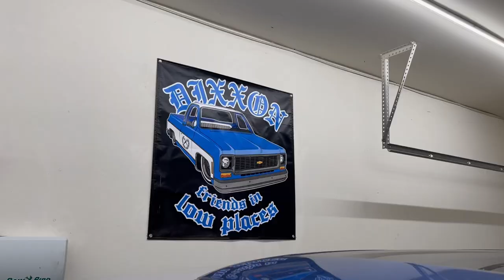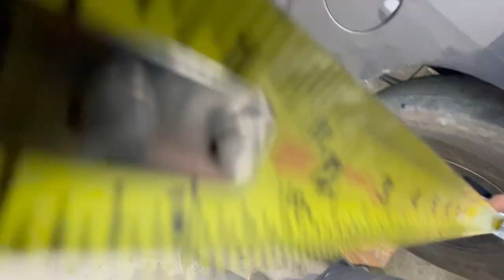Manny’s Single Cab Short Bed Conversion Part 1